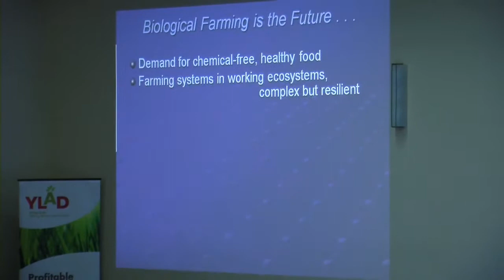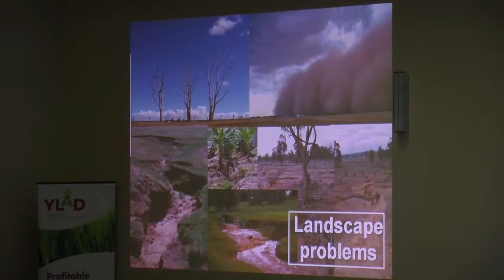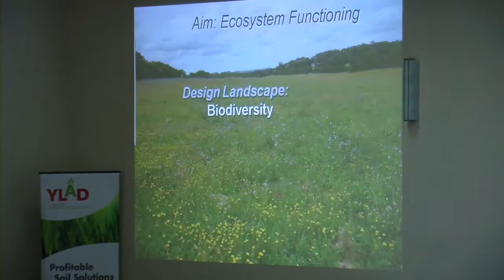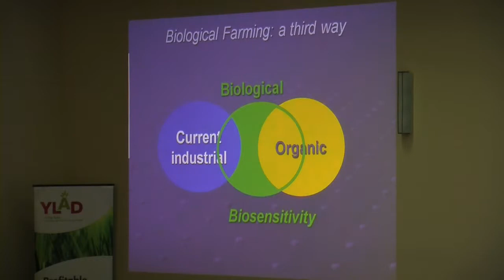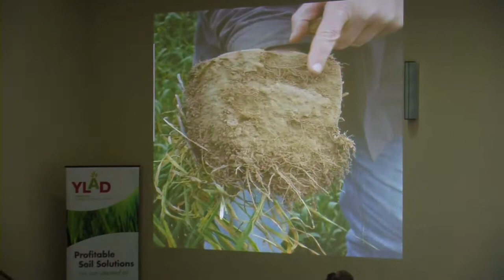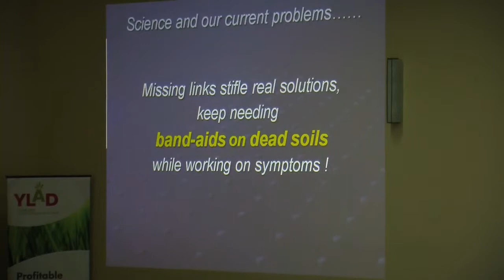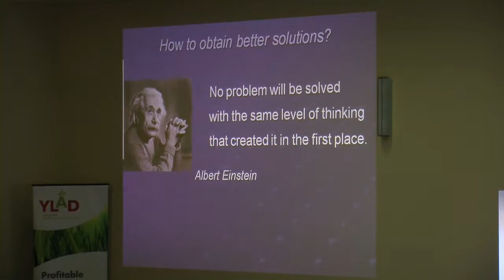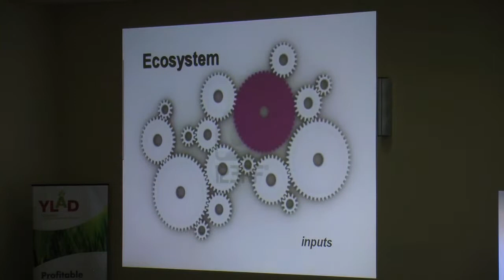(Day 1) Dr Maarten Stapper - Incorpratical Farming into your Future